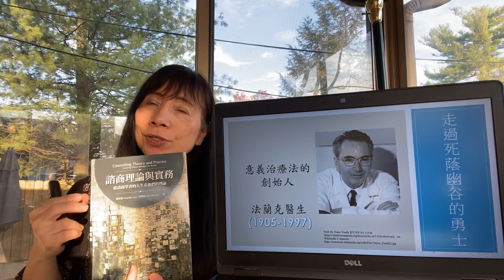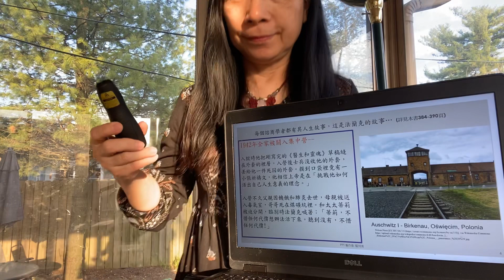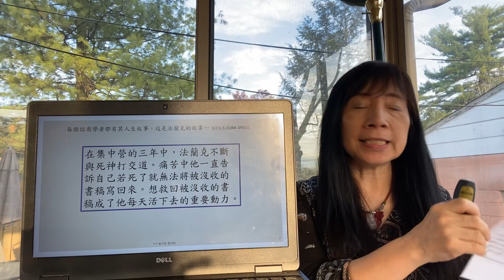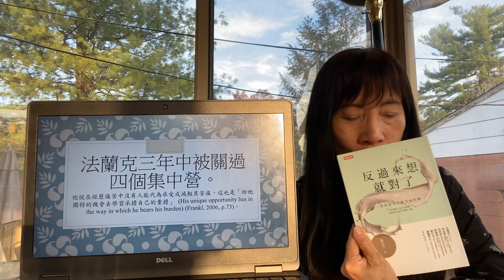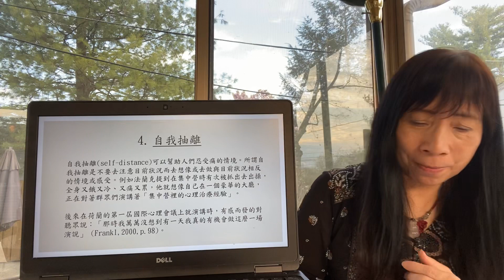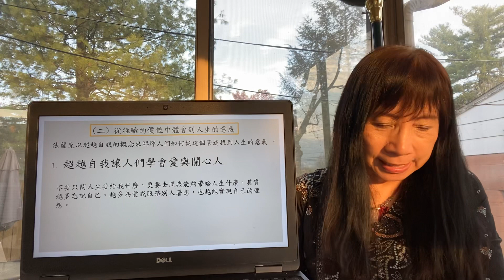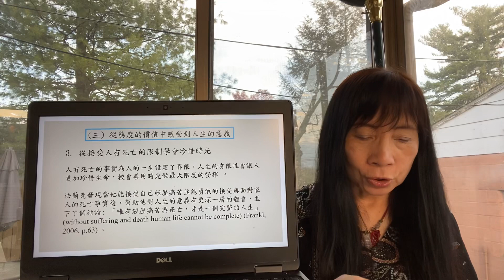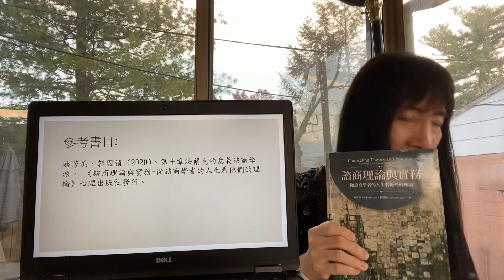【聽芳美老師說書】心不打烊-請聽駱芳美博士分享法蘭克在苦難中的人生意義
諮商理論與實務-從諮商學者的人生看他們的理論

參考書目:
駱芳美、郭國禎（2018)。諮商理論與實務：從諮商學者的人生故事看他們的理論。心理出版社
參考書目:駱芳美、郭國禎（2018)。諮商理論與實務：從諮商學者的人生故事看他們的理論。心理出版社
駱芳美 (2014)。反過來想就對了。時報出版社
有興趣訂購者者請與心理出版社行銷部經理李嘉浚聯絡Line: 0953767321Phone: (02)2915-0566 ext.120 、三民書局等網站訂購